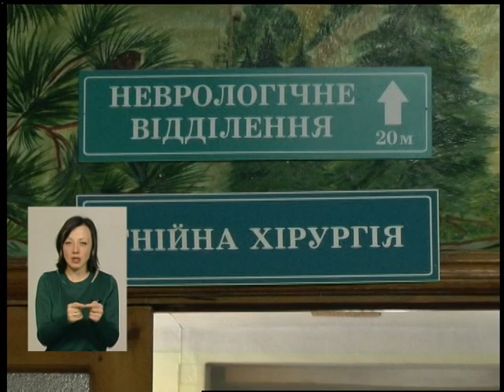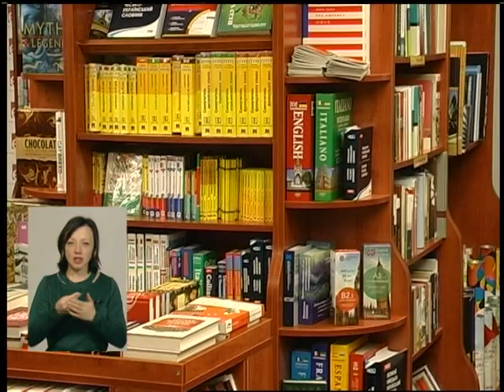12 02 18 Випуск новин 17 00